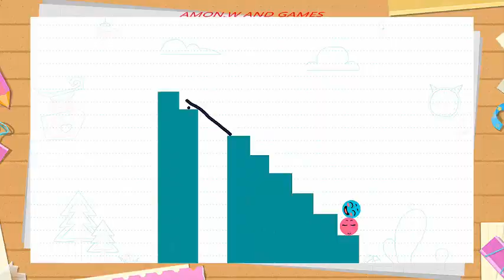Love Balls Android Gameplay 2018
✌About This Game:It's time to use your brain and find a way to bump the balls!

The rule's easy, just draw lines or shapes to bump the balls, your will need your wisdom and imagination.